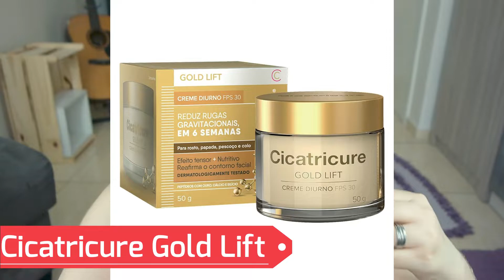❌REPROVADOS DE SKINCARE 2021 (VCS PEDIRAM 😁)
REPROVADOS DE 2021 (VCS PEDIRAM 😁)